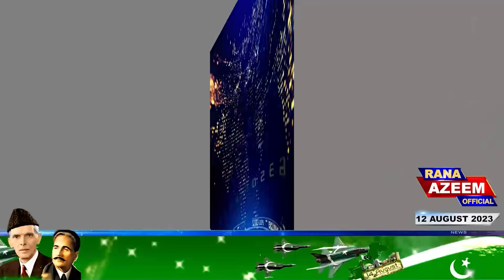Imran Khan Ready To Negotiate? | Anwaar ul Haq Kakar Elected Caretaker PM | Rana Azeem Today Vlog